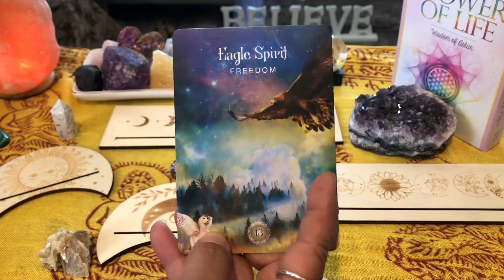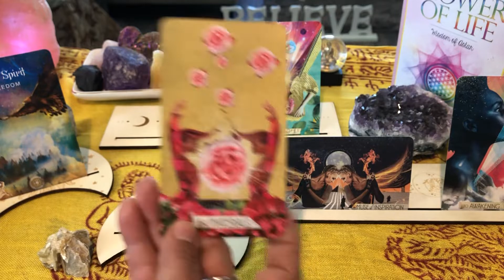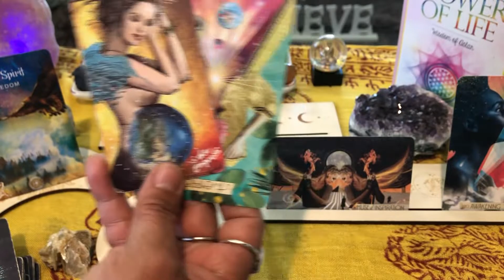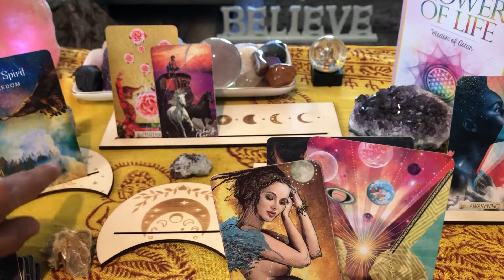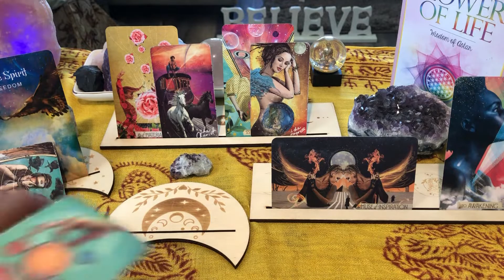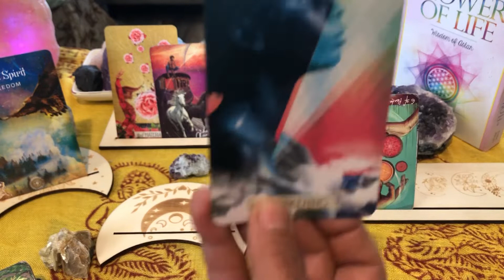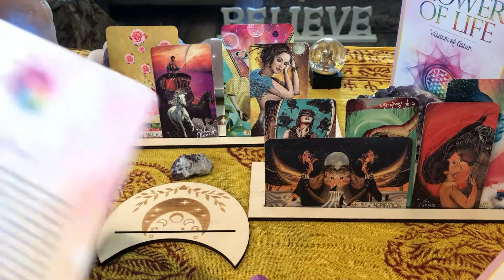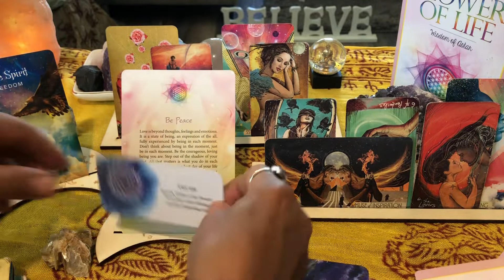Virgo ~ Freedom At Last ~ June Tarot Reading 2022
I am giving 2 free 30-minute readings completely free.

This is a general Tarot reading. I am here to guide you on your journey while using Tarot cards and Oracle cards along with any messages I may receive during the readings. This is a general monthly reading for Virgo and the probabilities that Tarot and oracle cards represent on your journey. This month's Tarot reading for Virgo is showing you where your potential is, however, if you are not willing to make the changes suggested and shown here nothing will change. You are on your own journey and there is no right or wrong path. You get to decide. Who do you want to be this month Virgo? and what do you want to experience Virgo?

 I appreciate you, my subscribers, for choosing to be a part of the higher consciousness community, healing old beliefs setting intentions, and bringing about transformation. If you find my card readings helpful, please do share them. My purpose is to raise awareness and help you shift into a higher version of yourself.

Book A Card Reading
All Readings are Facetime either audio or visual in real-time

30 min reading
45min reading
Hour Reading
longer readings are available

Rah